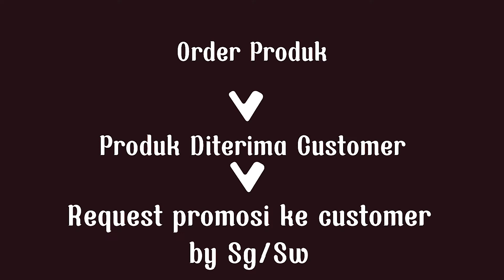Marketing Tanpa Modal!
Hai kalian sobat PPI Turki yang punya minat di bidang bisnis video ini cocok buat kamu. Kali ini aku ngejelasin beberapa jenis marketing yang bisa kamu gunakan tanpa mengeluarkan budget lebih. So... tonton videonya sampai habis yaa!!!